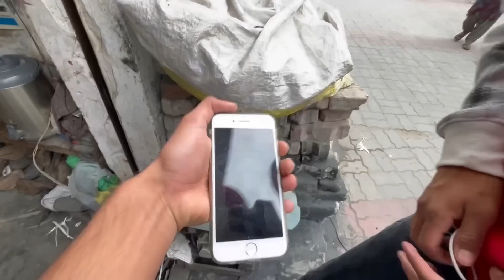Last Day At My School?🥹,Viah Cho Kad Ta🥶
Last day at my school